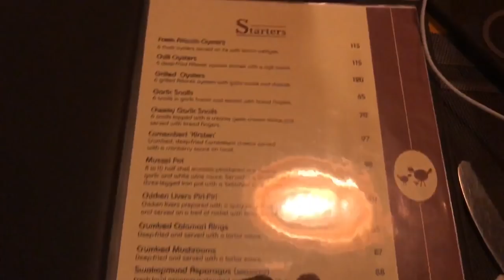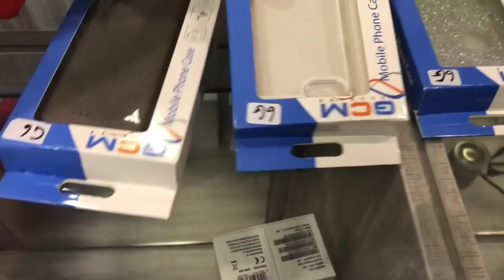MTS - Meet The Smythes - YouTube - Last Namibian Adventures ! Ep 7 | Africa road trip | Family Vlog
Africa road trip | Last Namibian  Adventures 🇳🇦 ! Episode 7 | Family Vlog

Join us as we travel the Southern part of Africa! 🌍The road trip will include exclusive footage of our exciting experience!🎥

The family go out for dinner. After the drunken night before Taahir is adamant that he doesn’t want anymore alcohol. The guys play some snooker and go out to the night club!
The next day the boys explore the beach, the family go shopping and the boys buy a new gadget.  The family go to Walvis Bay and everyone packs up to leave the next morning

Get Discounts and save up to 90% at over 40,000 Stores online worldwide !
just click the following link and add it to your browser and when you check at check the out it does the rest for you !